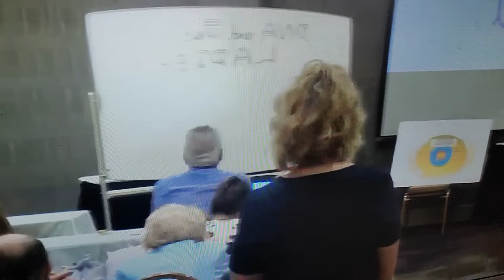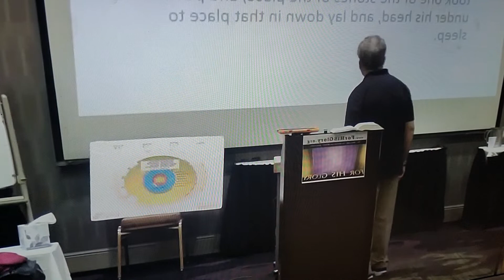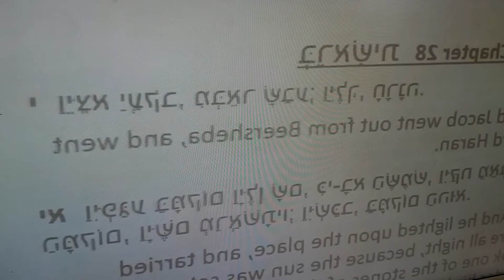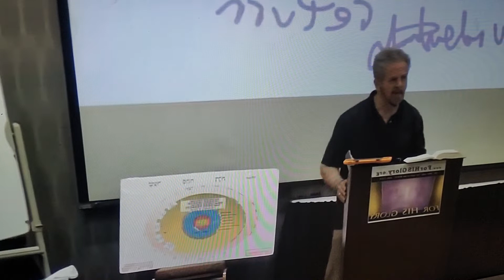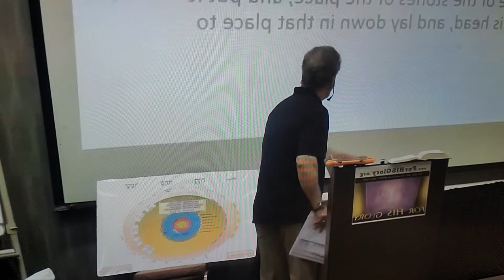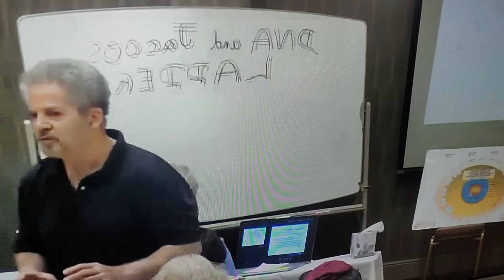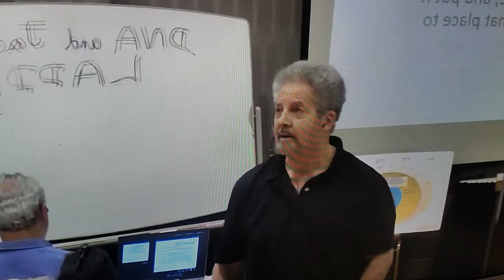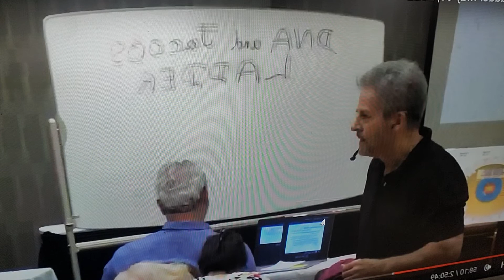Deep Short Powerful Word!